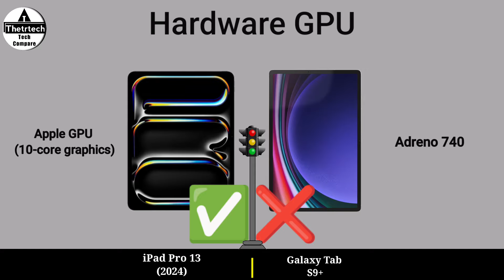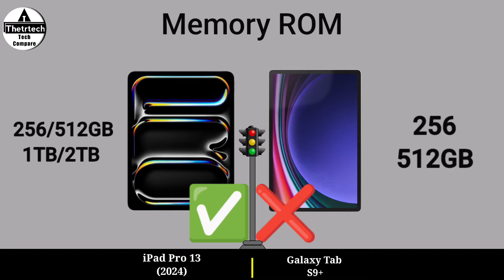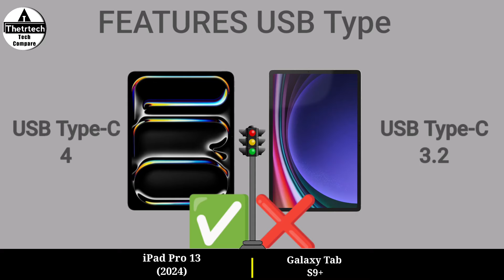Apple iPad Pro 13 (2024) vs Samsung Galaxy Tab S9+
Apple iPad Pro 13 (2024) vs Samsung Galaxy Tab S9+ || Samsung Galaxy S9+ vs Apple iPad Pro 13 (2024) - Full Tab Comparison Video - 2024